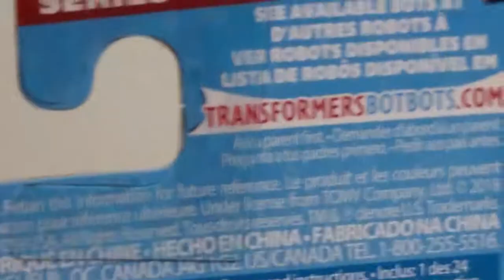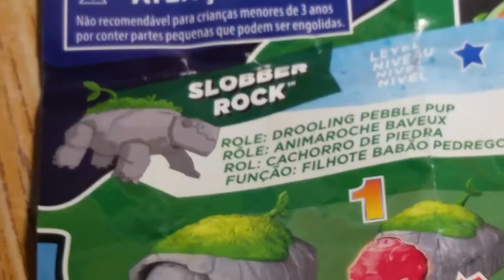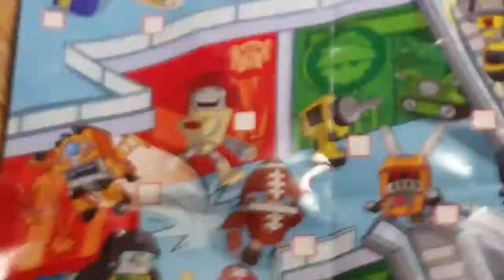Transformers:Botbots Slobber Rock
Whooooooooooo